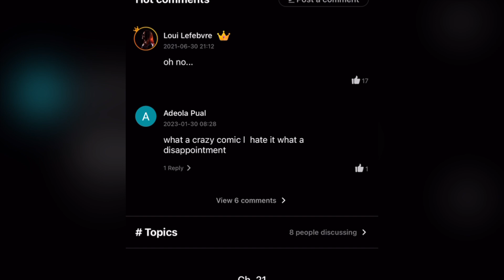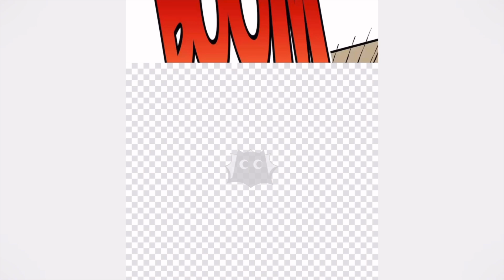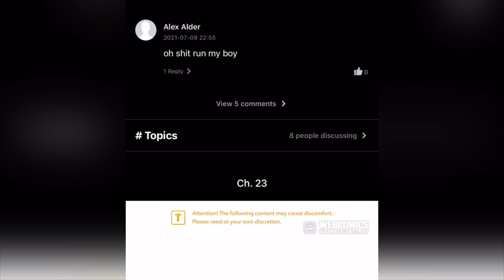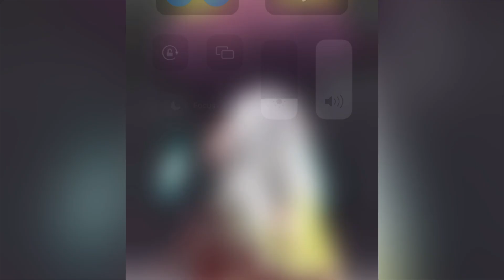Zombies On Roids Now?! The Last Hero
What’s good SquadNation?! Shoutouts to Webcomics for making this video possible, today we are gonna be covering a manwha called The Last Hero! Again shoutouts to Webcomics for this awesome collaboration.